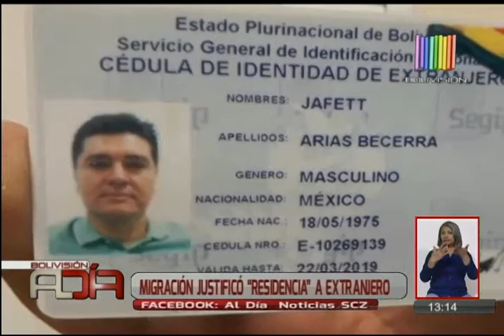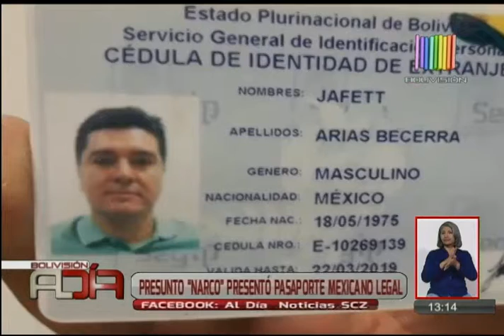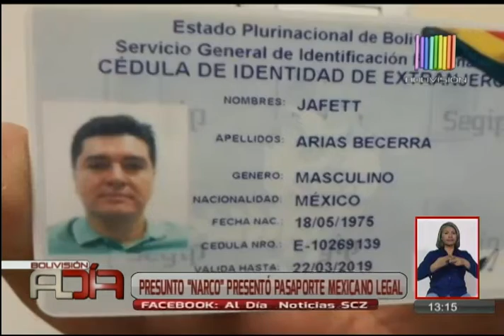Presunto "capo del narcotráfico" presentó pasaporte mexicano legal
Un presunto capo del narcotráfico que estuvo en Bolivia y fue detenido en Brasil con una residencia de nuestro país, presento un pasaporte original mexicano con otro nombre para obtener el documento en migración, esto según lo reporto la institución.